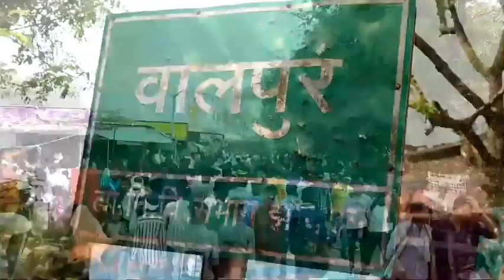वालपुर भगोरिया | walpur bhagoria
walpur bhagoria

queries -
bhagoriya ma aavi wo juwanai adivasi song
bhagoriya dance
bhagoriya mela 2022
bhagoriya mela
bhagoriya comedy
bhagoriya Gana
bhagoriya ma aavje Nani
bhagoriya video
bhagoriya mela khan lagata h
bhartiya comedy
भगोरिया उत्सव कहा मनाया जाता हैं
भगोरिया उत्सव की क्षेत्र में विशेष रूप से मनाया जाता हैं
write a short note on the bhagoriya haat
भगोरिया मेला कहा लगता हैं 2022
नानपुर भगोरिया
बखतगढ़ का भगोरिया
झाबुआ का भगोरिया
भगोरिया पर निबंध
अलीराजपुर का भगोरिया
भगोरिया पर्व कब मनाया जाता हैं
भगोरिया उत्सव किस जनजाति का है
आदिवासी भगोरिया
भगोरिया मेला कब ही 2022?
भगोरिया मेला क्यों प्रसिद्ध हैं?
भगोरिया कौन कौन से जिले में पड़ता हैं?
भगोरिया नृत्य क्या हैं?